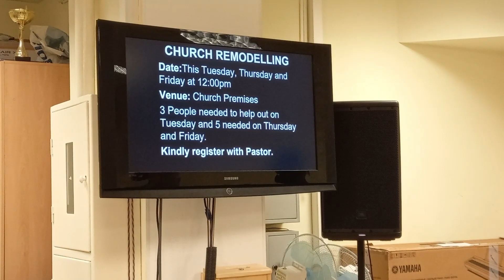Making Friends - Beginning (announcements)